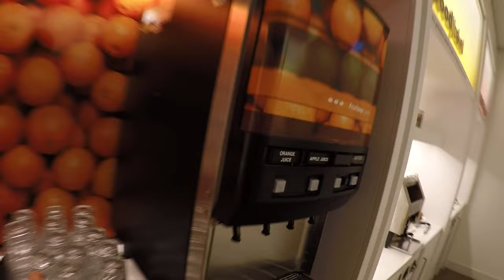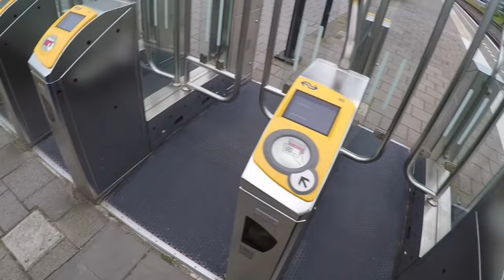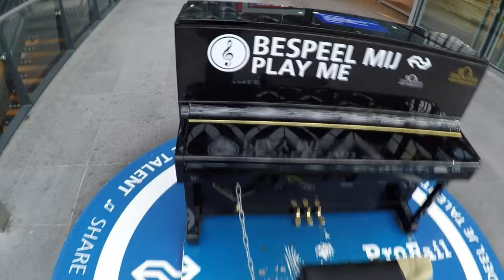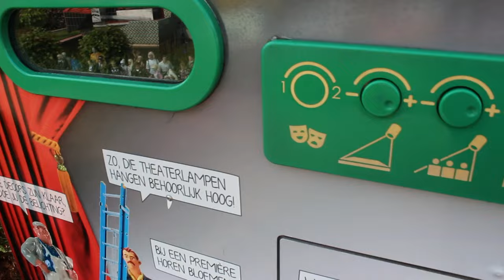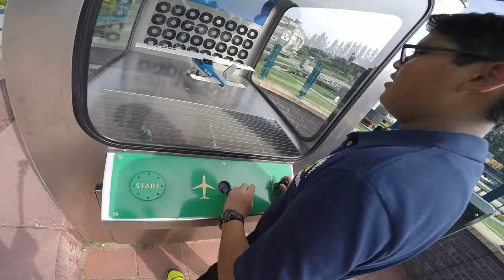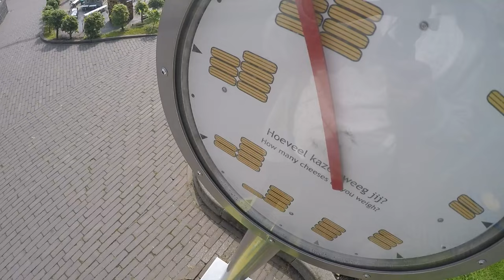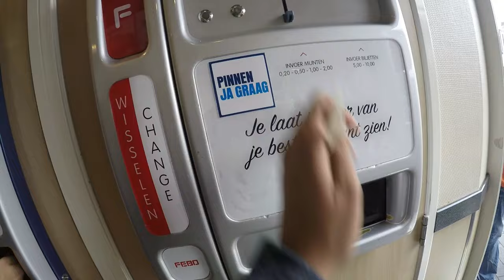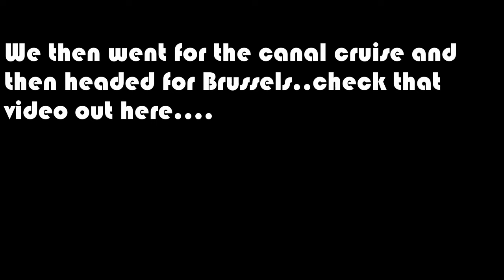First day with the tour bus!!..Trip to Madurodam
In This short movie I Travel to Madurodam by train to join my Tour Group and go out in Amsterdam city.This is a too part video so check out the next part

The Entire Film was shot on a GoPro Hero 4 Silver and edited completely in GoPro Studio.

My Gear:
GoPro Hero 4 Silver
GoPro Accessory kit
MicroSD Card
My Backpack
My DSLR
It's SD Card